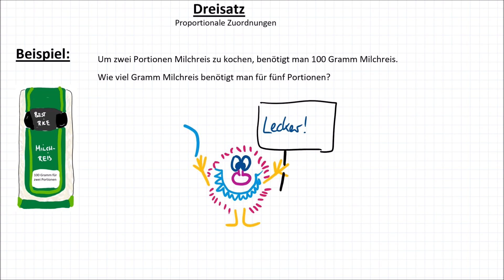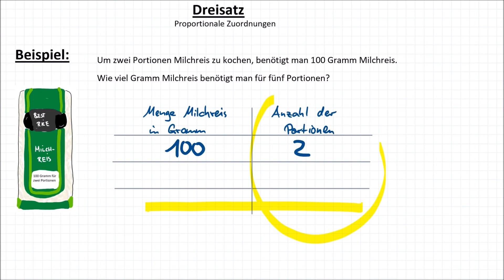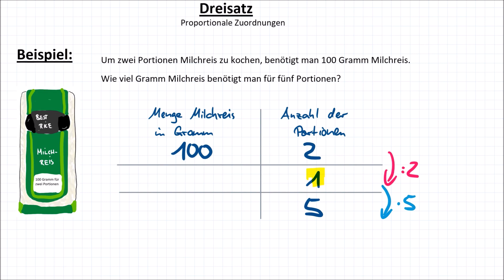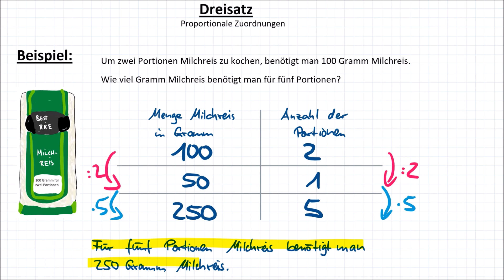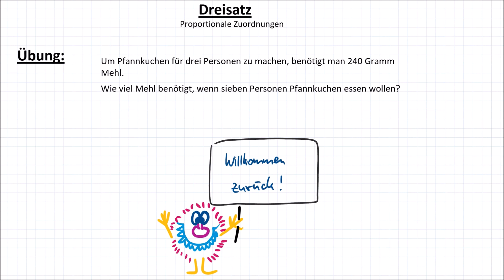Der Dreisatz – Leicht verständlich erklärt, mit Beispiel und Übung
In diesem Video erkläre ich Dir, wie der Dreisatz funktioniert. Zuerst mache ein leicht verständliches Beispiel mit Dir. Anschließend biete ich Dir eine Übung an, mit der Du ausprobieren kannst, ob Du den Dreisatz schon verstanden hast.